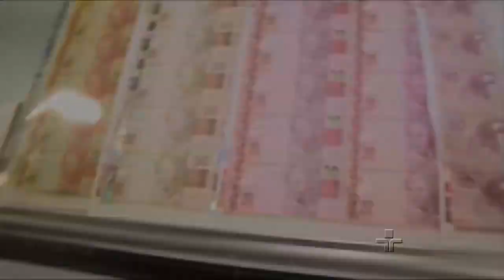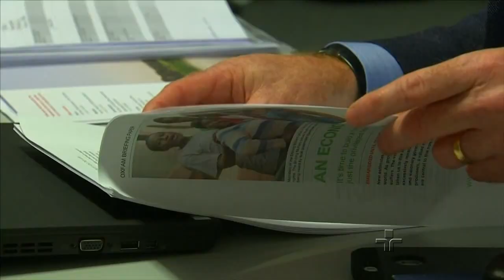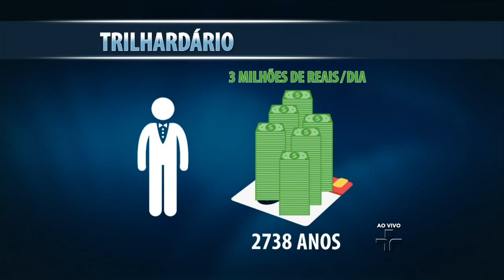JC Debate | Desigualdade social | 09/02/2017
Oito homens tem a mesma riqueza que 3,6 bilhões de pessoas – metade mais pobre da humanidade -, de acordo com relatório da Oxfam, apresentado em Davos, na Suíça. No Brasil, a situação não é diferente. Os seis (6) maiores bilionários concentram a mesma riqueza que mais de 50% da população – um total de mais de 100 milhões de pessoas.

Que tipo de economia produz essas desigualdades? Que consequências a concentração de riqueza produz? A desigualdade social é intrínseca à economia atual? Políticas públicas no Brasil apontam em qual direção? Concentração ou distribuição de renda?
CONVIDADOS:

KÁTIA DRAGER MAIA - diretora-executiva Oxfam Brasil

FERNANDO RUGITSKY - economista e professor de economia FEA USP